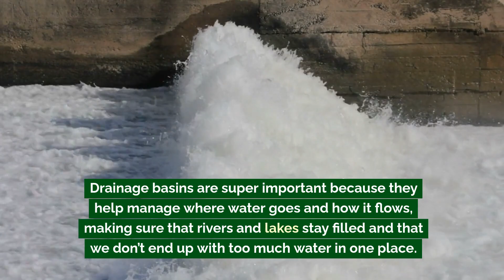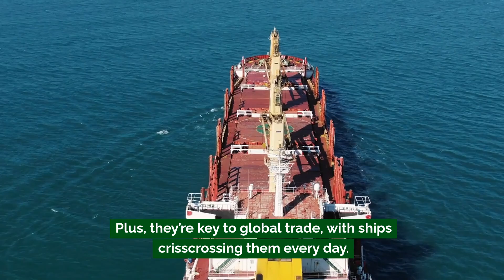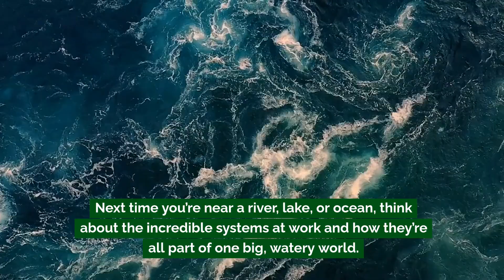Exploring Major Water Bodies and Systems Around the World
In today’s Geography lesson, we take a deep dive into the world’s major water bodies and systems.

From the vast Amazon River system to the enormous Mississippi River Basin, and from the depths of Lake Baikal to the expansive Pacific Ocean, we’ll explore how these natural wonders keep our planet thriving. Discover the patterns and physical characteristics of rivers, drainage basins, lakes, and oceans, and learn how they’re all interconnected in a global water network.

Watch this video to see how these essential water systems shape our world and make life on Earth possible!